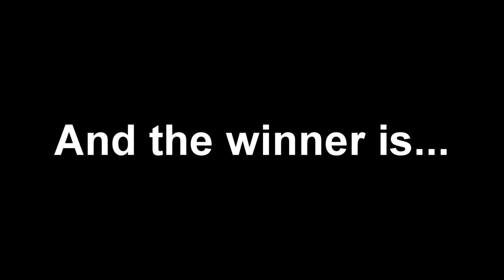Artist Anisong Tournament - Ray vs Wataru Hatano [Round of 16]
Welcome again to the next video in the Artist Anisong Tournament! This time round we have Ray vs Wataru Hatano which in all honesty seems like a pretty straight forward affair, but one that has surprises regardless!
Also introduced a color system, a title card before the ranking to show who's competing with which artist as well as adding the losers total at the end too for clarity.

If you wish to see the full results as well as where the points are exactly allocated, you can check out the spreadsheet

__Errors__
-The picture for Goblerino is incorrect again due to the picture being present in templates, should be fixed permanently in the future

__Legend__
A red score indicates that the ranker has given a particular song the lowest rating out of everyone, whilst a green score would indicate the opposite in which a ranker has given a particular score the highest rating out of everyone.

__Ranker Info__

Naganami - N/A

Shake - N/A

Kirran58 - N/A

Eric - N/A

Goblerino - N/A

Zozo - N/A

Raisinmuffins - N/A

Kou - N/A

Tokufi - N/A

Echinodermata - N/A

EGOIST - "Namae no nai Kaibutsu"
Ray - "lull ~Soshite Bokura wa~"
Ray - "ebb and flow"
Ray - "a-gain"
Ray - "Rakuen PROJECT"
Ray - "Kimi to"
Wataru Hatano - "You Only Live Once"
Wataru Hatano - "Hikari"
Wataru Hatano - "vaincre ou mourir ~Hokori Takaki Nightmare~"
Wataru Hatano - "Heart Signal"
Wataru Hatano - "KING & QUEEN"